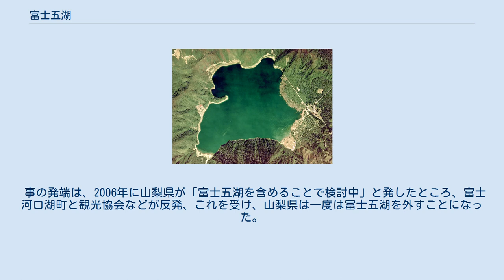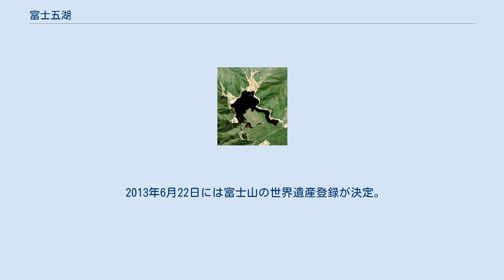富士五湖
富士山と富士五湖 富士山と富士五湖周辺の地形図 左から本栖湖、精進湖、西湖、河口湖、山中湖である。
 左端中段やや下の小さな湖は人造湖の田貫湖でこれは富士五湖ではない 富士五湖（ふじごこ）は、山梨県側の富士山麓に位置する5つの湖の総称。
下記の5つの湖を指す。
富士急の創設者である堀内良平によって命名された。
 いずれも富士山の噴火による堰止湖で、富士箱根伊豆国立公園に指定されている。
2011年（平成23年）9月21日に富士五湖の名称で5湖とも国の名勝に指定され、2013年6月22日には「富士山-信仰の対象と芸術の源泉」の一部として五湖すべてが世界文化遺産（日本の文化遺産としては13箇所目）に登録された。
 富士五湖のランドサット衛星写真。
河口湖から山中湖にかけて街が発展しているのがわかる。
 自然流出する河川を持つ湖は桂川（相模川）の源流である山中湖のみで、残る4湖は内陸湖である。
ただし、水位調整や発電用として河口湖、西湖、本栖湖には、それぞれトンネルによる人工放水路が作られており、中でも河口湖からの放水路は古くから新倉掘抜として下流域に水利権があるため、河口湖は相模川水系の一級河川となっている。
 残る西湖、精進湖、本栖湖の3湖およびそこへ流入する河川は二級河川であるが、内陸県に二級河川が存在するのは全国でも、山梨県のこの3湖だけである。
西湖、精進湖、本栖湖は、かつては剗の海（せのうみ）という一つの大きな湖であり、水面の標高が連動しているため、地下で水脈を共有していると考えられている。
 非常に雨が多く降った時には、最も湖水面積が狭い精進湖の南東に「赤池」という長円形の小さな池が稀に姿を現すことがあり、これを「富士六湖」「富士五湖の6番目」などと言う。
ただし、大きさは他の湖よりずっと小さく直径50m程度である。
近年では1998年、2004年、2011年などに見られた。
 富士五湖に含まれない湧泉群の「忍野八海」は、元は山中湖とともに「宇津湖」という一つの湖であったものが、800年-802年（延暦19年-21年）の富士山延暦噴火により二つに分かれてできた「忍野湖」の名残であるとする俗説が流布しているが、学術上では宇津湖の存在は否定されている。
 1927年（昭和2年）、東京日日、大阪毎日新聞（現毎日新聞）は、鉄道省後援で「日本新八景」選定のため国民の葉書投票を企画した。
部門は湖沼・河川・温泉・山岳等八部門、富士北麓の各湖はそれぞれの名前で湖沼の部に投票をはじめていた。
然しバラバラ投票では効果が上がらなかった。
 江戸時代には富士講において現在の「富士五湖」に四尾連湖、明日見湖、泉津湖もしくは須戸湖を加えた「富士八海」の呼称は見られるが、「富士五湖」の呼称は見られない。
「富士五湖」の呼称は、1977年（昭和52年）に富士急行から刊行された『富士山麓史』によれば「この時、堀内良平の胸にひらめいたのが『富士五湖』の名であった。（略）良平は新聞社に行き『富士五湖』の新名称で投票することの了解を取るとともに、自社の株主に一株一枚の投票を呼びかけた。締め切りまでに富士五湖に寄せられた票は360万票、湖沼の部日本一となったで ある。審査の結果「富士五湖」は「日本二十五勝」に選定された。
 富士山の世界遺産登録をめぐり、富士五湖を含めるかどうかについて、意見が分かれていた。
 事の発端は、2006年に山梨県が「富士五湖を含めることで検討中」と発したところ、富士河口湖町と観光協会などが反発、これを受け、山梨県は一度は富士五湖を外すことになった。
しかし、富士山が世界遺産暫定リストに登録された際、文化庁が「富士五湖を含めないと富士山として不完全」との見解を示したことから問題が再燃している。
 富士河口湖町と観光協会が反対する理由として、富士五湖が世界遺産に含まれた場合、観光開発や富士五湖名物であるバスフィッシングやワカサギ釣りを含めた富士五湖の漁業が制限され、住民の生活に支障をきたすおそれがあるからである。
 2011年、世界遺産登録の前提としての、五湖の文化財指定申請が行われた。
 2013年6月22日には富士山の世界遺産登録が決定。
河口湖と山中湖はそれぞれ個別の構成資産として、本栖湖、精進湖、西湖は「富士山域」という一つの構成資産の中の一部として五湖全てが世界遺産に登録された。